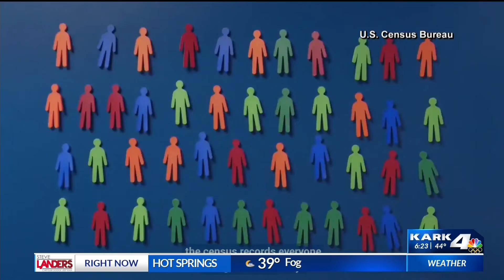2020 Census begins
As the tv ads say, states rely upon census data to determine how much money they get from Washington, D.C.